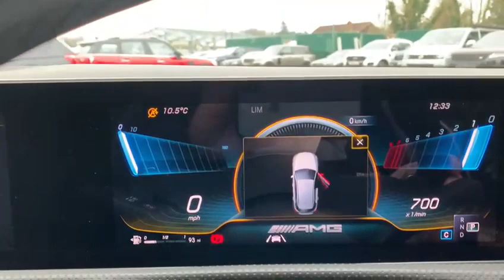MERCEDES-BENZ A-CLASS 2.0 AMG A 35 4MATIC PREMIUM PLUS 5d 302 BHP REAR CAMERA LOW MILEAGE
VAT Q, NATIONWIDE DELIVERY AND CLICK AND COLLECT Available.

This Mercedes Benz A Class A35 Premium Plus Comes With Only 1 Owner From New and Extremely Low Mileage. Finished in Mountain Grey Metallic with Full Black Leather Electric Memory Seats, Heated Front Seats, Full Panoramic Glass Sliding Sunroof, Reversing Camera With Active Parking Assist Sensors Front and Rear, Satellite Navigation, DAB Radio, Bluetooth, Phone Prep, Dual Zone Automatic Climate Control Air Conditioning, Leather Multifunction Steering Wheel, Active Lane Keeping Assist With Camera, Memory Package, Automatic Lights with Rain Sensors, Live Traffic Capability, 7 Speed Automatic Dual Clutch Transmission, Cruise Control, Sports Suspension, Electric Folding Wing Mirrors, Black Fabric Headlining, Intelligent Headlamp Control Plus, Dynamic LED Headlamps, AMG Styling, Sport Seats, Premium Sound System, Ambient Lighting, Keyless Go, AMG Sport Package, Agility Select, Aluminium Grain Interior Trim, Nappa Leather AMG Steering Wheel, Exclusive Package, Parking Package, Mirror Package, 18 Inch AMG Spoke Alloy Wheels, Lumbar Support, Seat Comfort Package, Light and Sight Package, Voice Activated Controls, Isofix Rear Seats, Remote Central Locking, Alarm.

Additional fees may apply, please note, not all cars are kept on site please call to make appointment and to avoid disappointment. Pre delivery check, Peace of Mind Balance of Manufactures Warranty Till 27/09/2022. Hpi Checked, Part Exchanges Welcome. Low Rate Finance/PCP Finance Options Available, Over 100 Cars and Up To 50 pictures Available Visit Our call now Tel: BUY WITH CONFIDENCE BECK EVANS A FAMILY RUN BUSINESS PROVIDING PRESTIGE SALES & SERVICE ESTABLISHED 1970. VAT QUALIFYING, VAT RECLAIMABLE FOR EXPORT AND BUSINESS USE ONLY